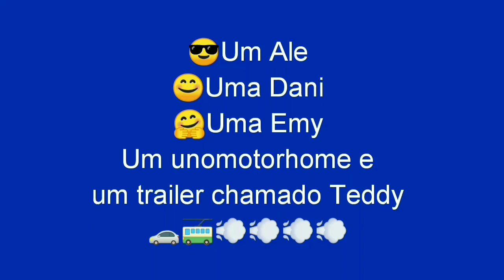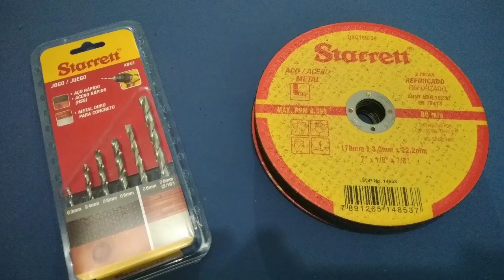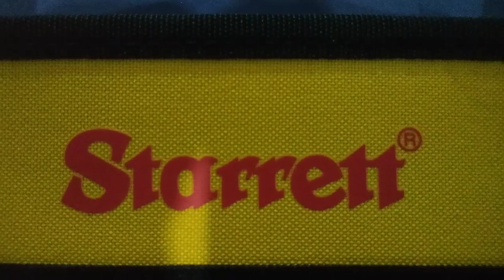Recebidos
Galerinha estradeira,nesse vídeo tivemos o prazer de receber várias ferramentas da empresa Starrett! Prazer que ainda foi maior em saber que uma empresa grande e de enorme respeito deu esse voto de confiança em nosso humilde canal!
Somos sim um pequeno canal,mas somos honestos e vamos passar pra vcs da forma mais clara a qualidade desses produtos!
Então segue a gente ai galera,pois entre uma aventura e outra estaremos construindo e melhorando nossos equipamentos,e assim mostrando pra vcs a qualidade e os resultados oferecidos pelas ferramentas Starrett!